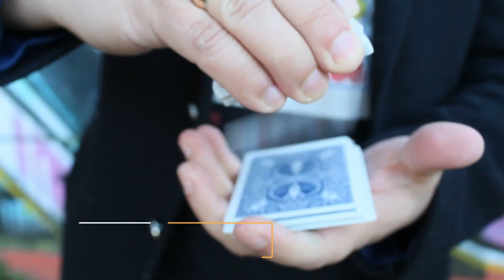Link Mask by Patricio Teran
Description
Find a playing card with the strap of your face mask!

No elastics
No magnets
No threads
No flaps